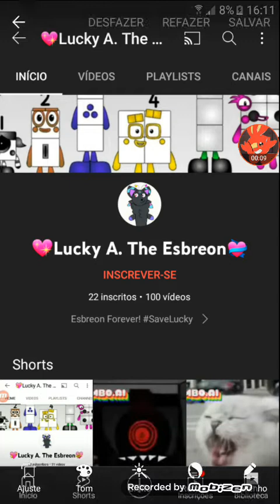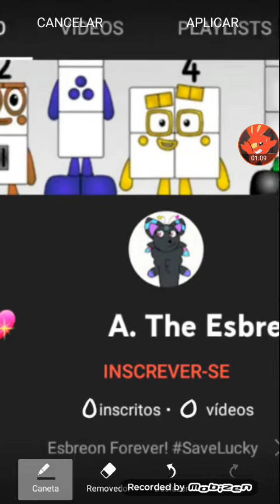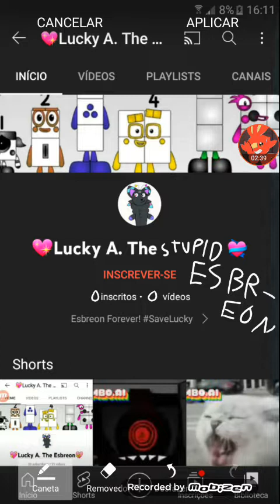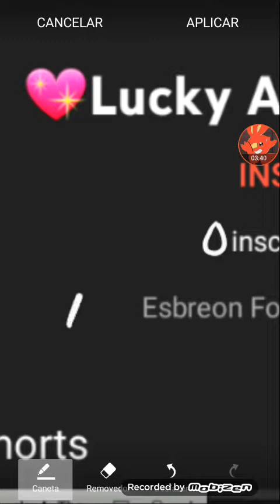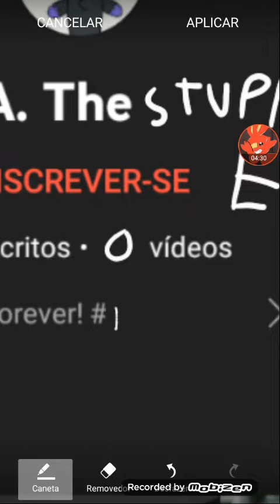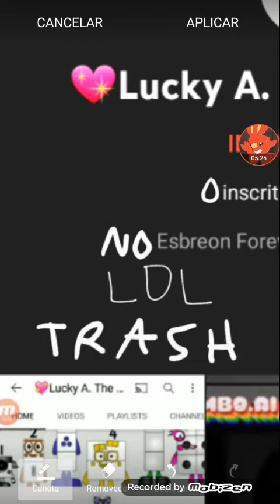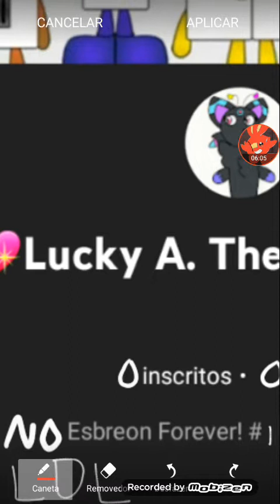editing @Lucky_A_Dreams_UwU's profile to make it look better lol